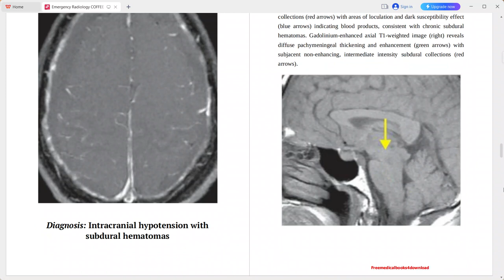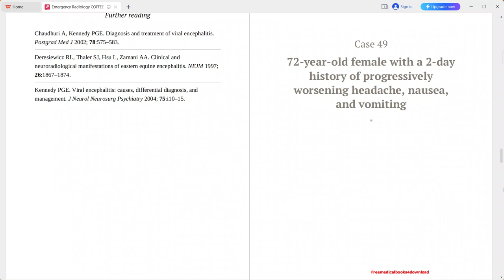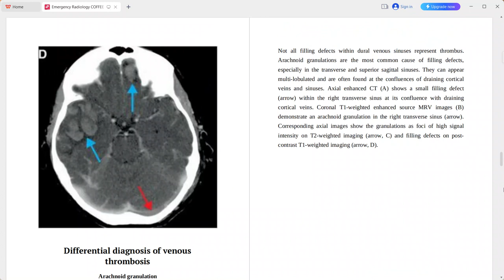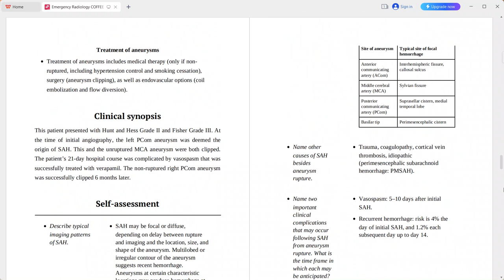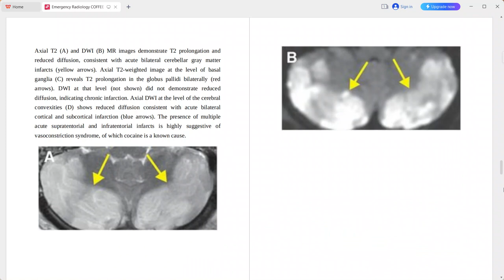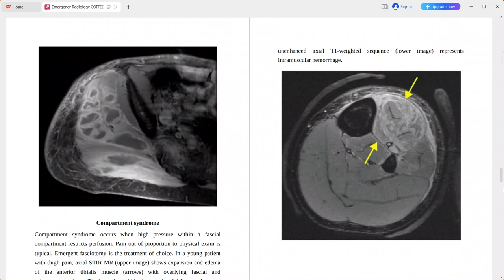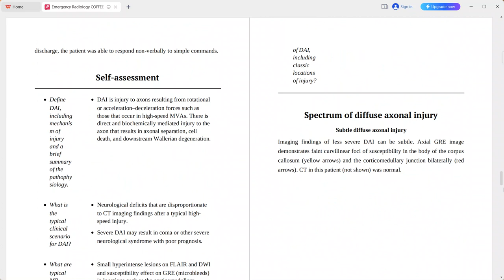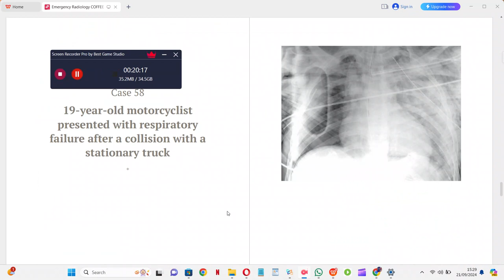EMERGENCY RADIOLOGY COFFEE CASE BOOK